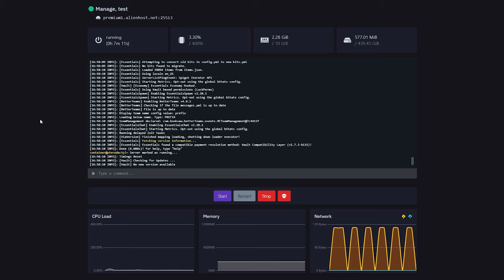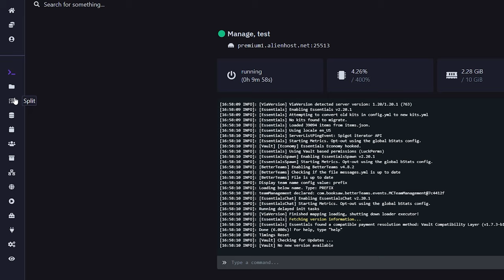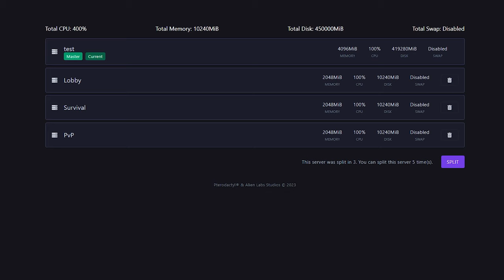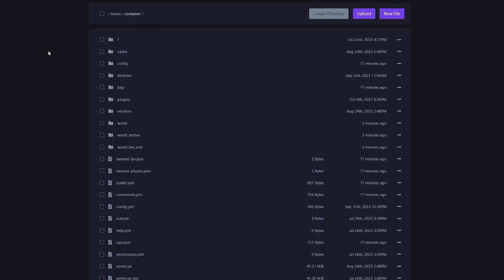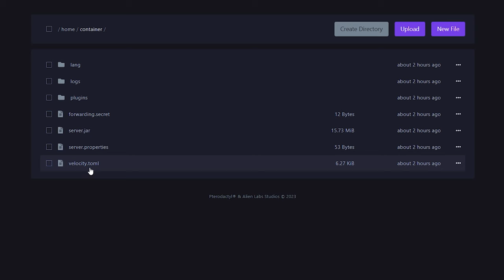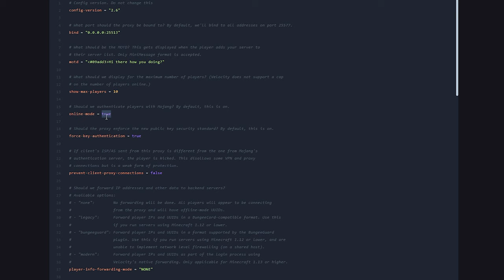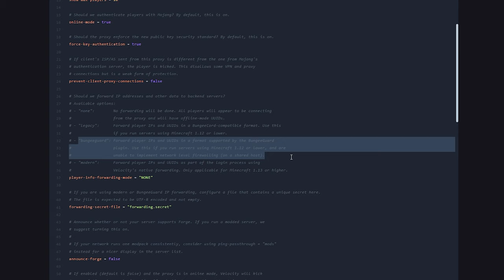How To Make A Velocity Minecraft Server Network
How To Make A Velocity Minecraft Server Network. This is a NEW Minecraft 1.20.2 server tutorial. In this video, I will be showing you how to make and setup a complete Velocity Minecraft Server Network! With a Minecraft Network, you can connect multiple servers together so players can switch between them, without having to disconnect from your server. All big Minecraft servers are doing exactly this! Velocity is the best, safest, and most optimized way to run a Network. I will also be showing how to connect servers to your newly created Network. And how to install some essential plugins to make your server better. Like LuckPerms, NPCs that can teleport your players between servers and a /lobby command so they can always return back to the hub server. It's very epic, fun, amazing and poggers! This will make playing Minecraft insane and amazing! Your players will absolutely love it! I had lots of laughs and fun. Hopefully, you'll get some useful information from this video. I love Minecraft fun!

Minecraft Paper / Spigot / Bukkit / Purpur Tutorial. Also BungeeCord / Waterfall / Velocity proxy Tutorial. Minecraft: Java Edition / Minecraft: Bedrock Edition Server Plugin Tutorials. These plugins come from SpigotMC / MCMarket / BuildbyBit / CurseForge / Modrinth and Github. Minecraft Plugin Tutorials / Installation Tutorials / Plugin Setup Tutorials / Plugin Showcases / Plugin Reviews. Plugin support / Plugin Setup Guide. New Minecraft Plugins. Top 10 Minecraft Plugins / Best Minecraft Server Plugins. Top Minecraft Server Plugins. Paper / Spigot / Bukkit-based Plugins. But Minecraft Mods as well. Forge / Fabric / Quilt Mods. Most Fun Minecraft Mods. Download and Installation of Minecraft Plugins / Mods. Minecraft Mod Showcases / Mod Reviews. It's a KasaiSora video on YouTube. Not The Breakdown / Skip the Tutorial / Phoenix SC / Shulkercraft or any other creator. This is amazingly fun and absolutely poggers.